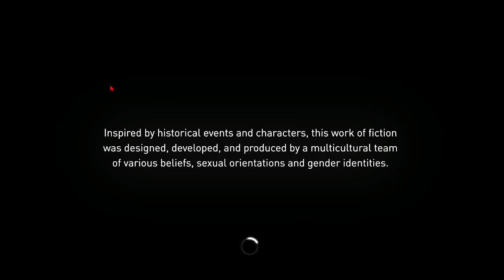Playing Assassin's Creed Syndicate for the first time